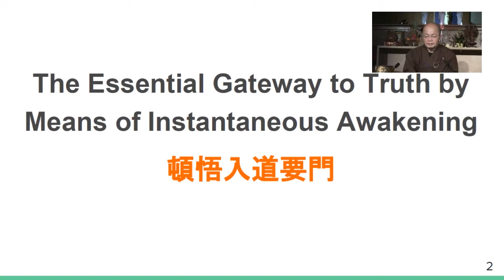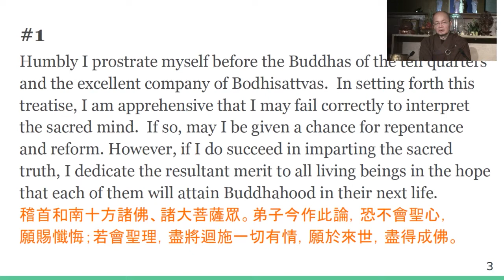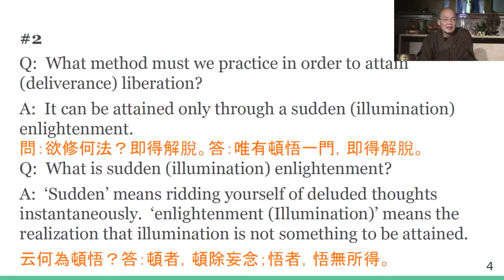03) 대주혜해선사 - Chan Qi • Teachings of Chan Master HuiHai (#01) - 12/11/2018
- Chan Master Hui Hai was a disciple of Master Mazu
- He was also known as the "Great Pearl"

대주혜해선사 돈오입도요문론 강설

Join us for nightly lectures by Master YongHua, during our Chan Meditation Retreat, known as Chan Qi. Live from Wei Mountain Temple.